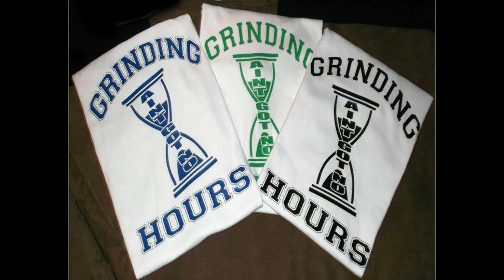NO RANSOM BL: Fyetaine vs Rice Checkmate (Re-Cap)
Nice Battle
PEN PERFORMANCE & PERSONAL
2eiies